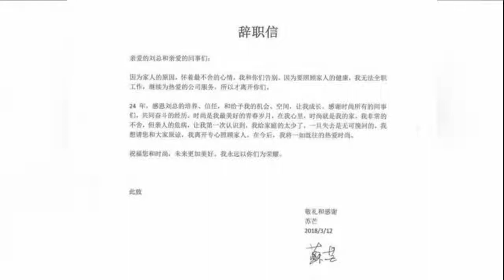苏芒将从时尚传媒集团辞职_因家人身体健康原因 -八卦娱乐